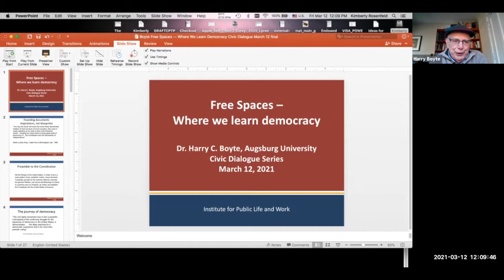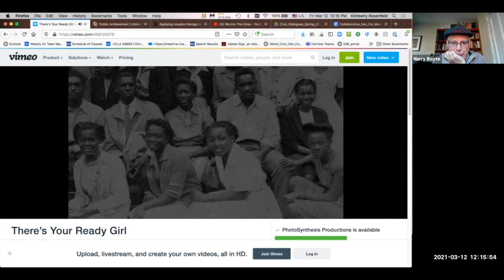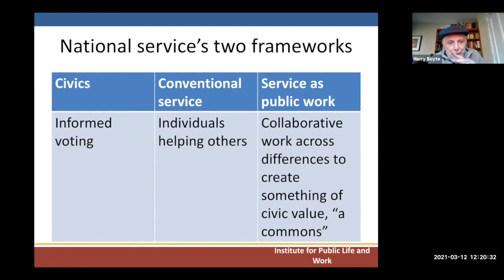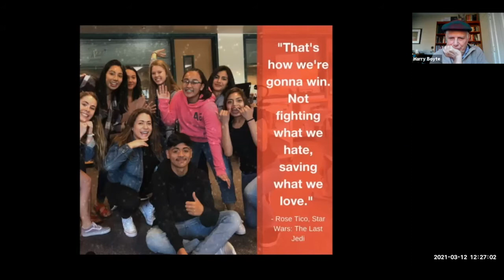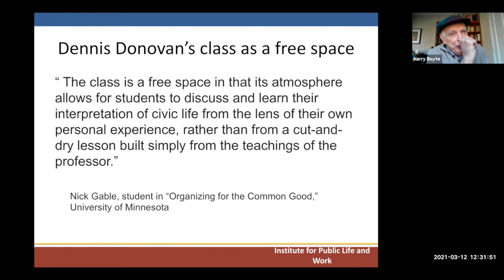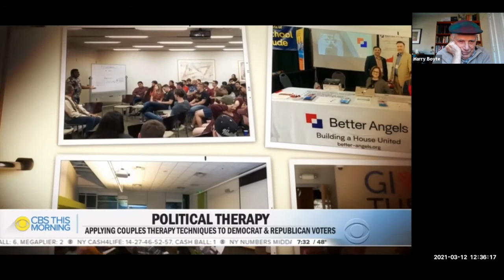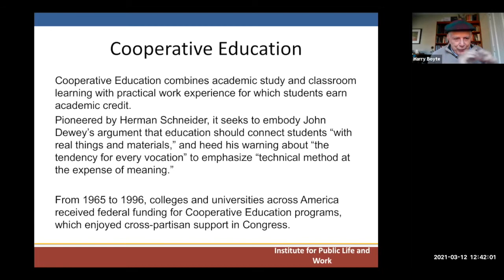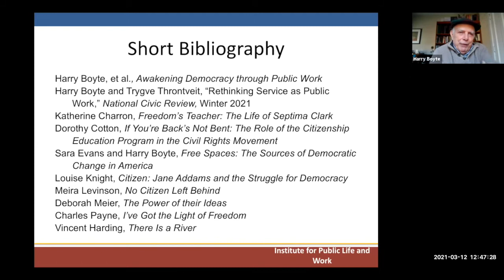Civic Dialogues Series -Awakening Democracy through Public Work - 03.12.21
Awakening Democracy through Public Work
Dr. Harry Boyte, Co-founder of the Institute of Public Life and Work, Augsburg University and Senior Scholar in Public Work Philosophy.  March 12, 2021